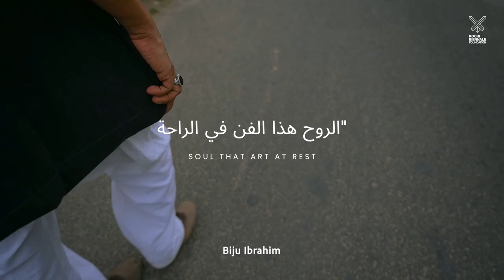Biju Ibrahim | Artist | Kochi-Muziris Biennale 2022-23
"If you ask whether I'm a perfect photographer, I'd say no. Or, if you ask if I'm a documentarian, I'd also say no to that too. But if you ask, I'm a seeker? I would firmly say yes." -Biju Ibrahim

In the photographic work ‘Soul That Art at Rest’, Biju Ibrahim focuses his lens on his birthplace, Kondotty in Kerala – a town with a predominantly Muslim population that has purportedly maintained socio-cultural memories and ways of living from pre-modern Mappila life. (The Mappila are a Muslim community largely found in southern India.) A small town, Kondotty has a thriving Sufi tradition that accommodates varied cultural expressions from the Dravidian to the Arabian in art, literature, architecture and social life. By photographing people in the spaces they regularly inhabit, Ibrahim captures plural ethnicities, producing images of co-existence that the mainstream media has worked actively to obliterate from public memory.

Biju Ibrahim's artwork is now displayed at Aspinwall House, Fort Kochi. The Kochi-Muziris Biennale is curated by Shubigi open until 10th April 2023.